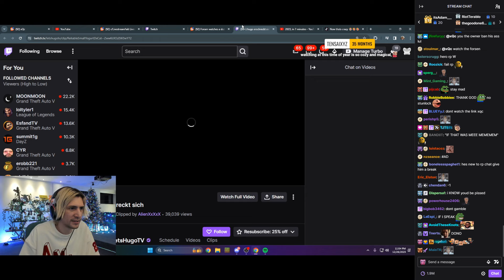xQc reacts to Streamer passing out from Spider Prank